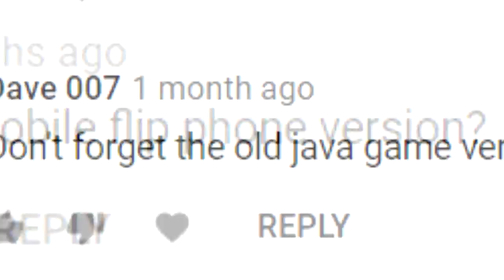Game Apologist - Spider-Man 3.1 (Plug n' Play + Mobile)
When I said I would review every version of Spider-man 3, I meant EVERY version. Let's take at the two most overlooked games in the set.

Be sure to check out AkiDave's video!